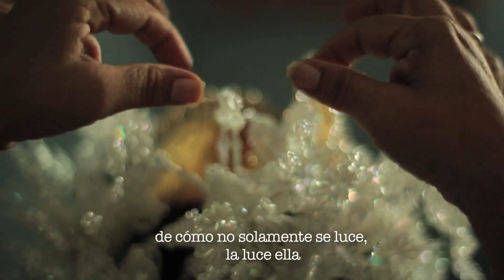Desfile de las Mil Polleras 2017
Gira de Nito Cortizo por el Desfile de las Mil Polleras - Enero 2017